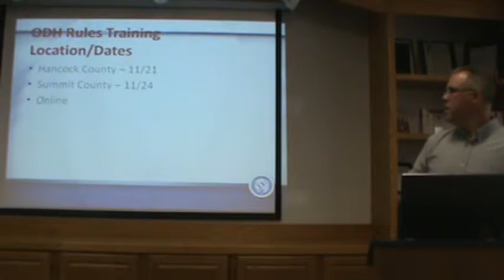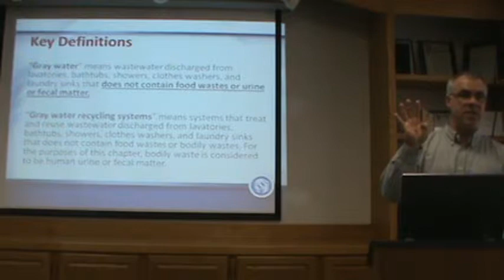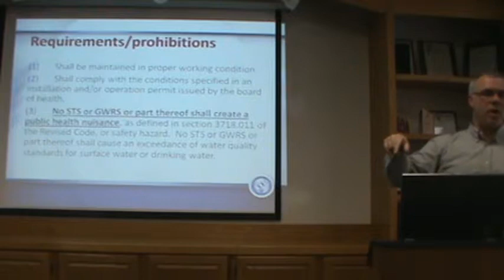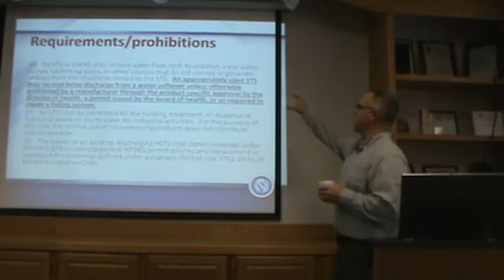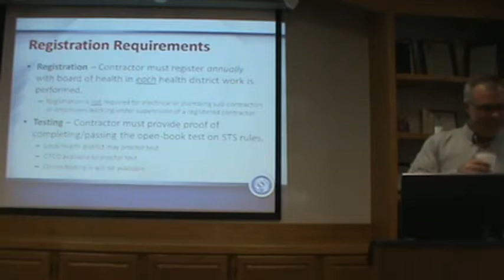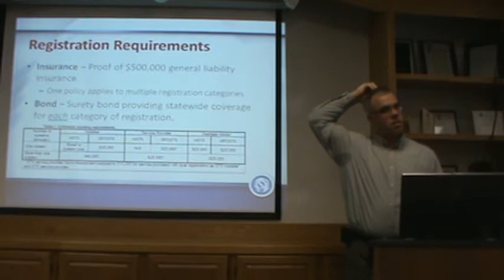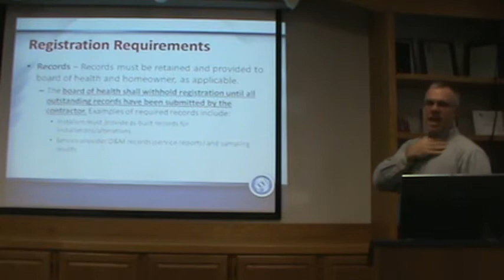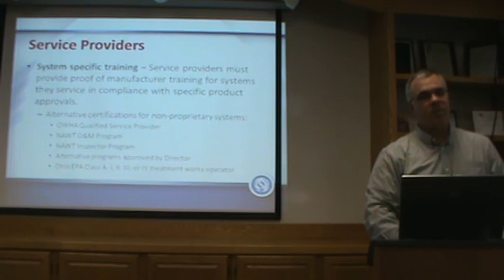Pt 2 of 5 Winter 2014 Septic CEU